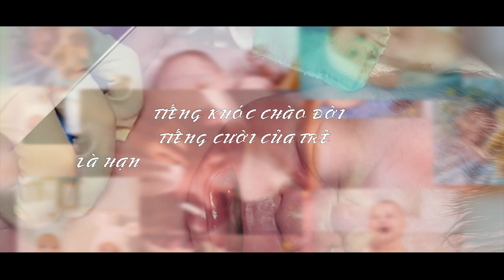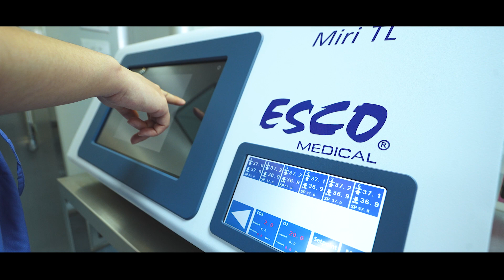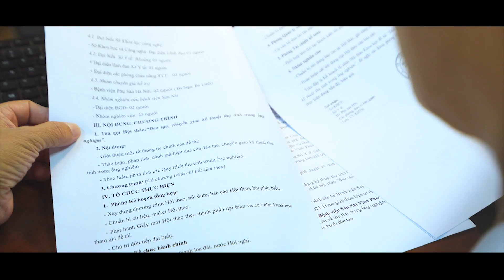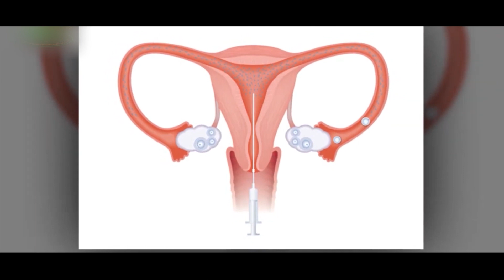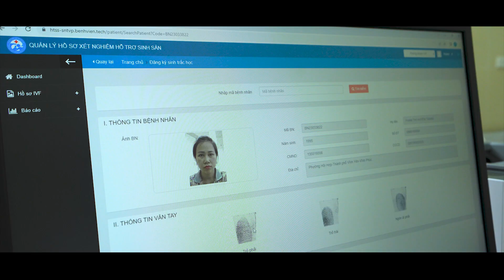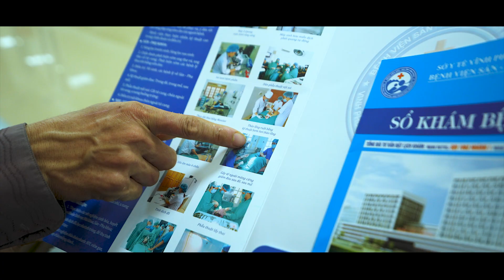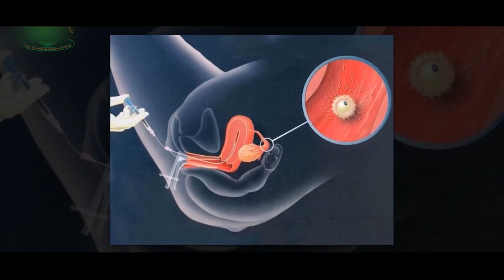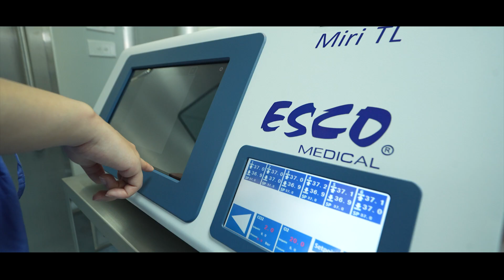BV HIẾM MUON VP4